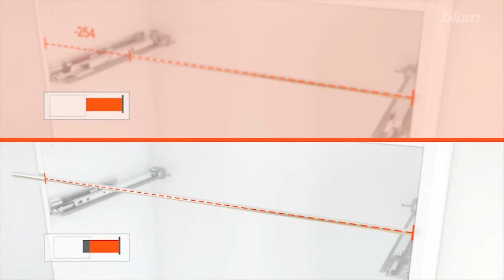Οδηγοί συρταριών Blum Tandem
Το σύστημα κρυφών οδηγών για ξύλινα συρτάρια προσφέρει εξαιρετικά ελαφριά κίνηση και χαρίζει ακόμη μεγαλύτερη ευκολία στον χρήστη, σε ολόκληρο το σπίτι. Η ευπροσάρμοστη σειρά TANDEM έχει την ιδανική λύση για κάθε έπιπλο.